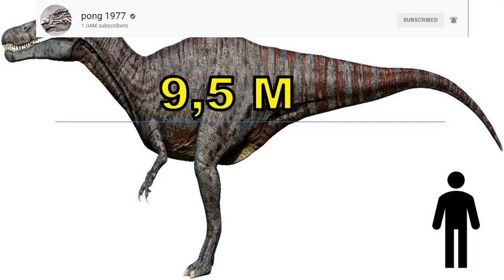FAKTA SUCHOMIMUS | SI SPINOSAURUS TANPA LAYAR DAN BERDURI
Halo! kalian udah pada tahu belom suchomimus? kita akan membahas dino itu nih!

KITA JUGA PENGEN KALIAN VOTE DINO LEHER PANJANG FAVORITKU NIH!!! YAITU SAUROPOSEIDON, KEBURU DIUPLOAD!

Enjooooooooooooooyy!!